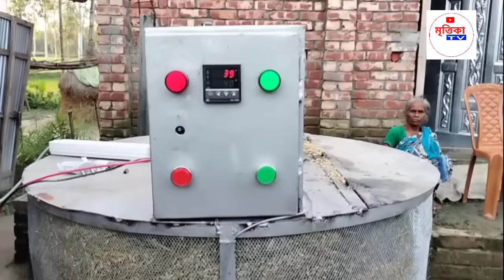ধান শুকানো যন্ত্র । Rice drying machine।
প্রিয় চাষি ভাই কৃষি যান্ত্রিকীকরনে ধান শুকানো যন্ত্র গুরুত্বপূর্ণ ভুমিকা পালন করবে।
বর্ষাকালে প্রচুর বৃষ্টির সময় এটি কর্াযকর ভুমিকা পালন করবে।
কৃষকরা যাতে সহজে যন্ত্রটি ব্যবহার করতে পারেননএ বিষয়ে বিভিন্ন গবেষণা প্রতিষ্ঠান সহ সরকারি বেসরকারি বিভিন্ন সংস্থা কাজ করছে।